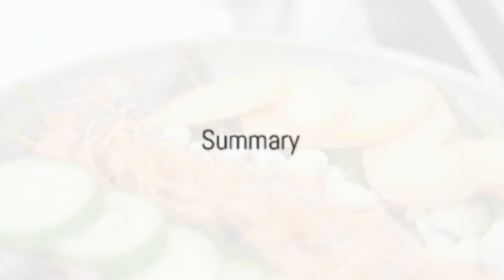Three Roadblocks to Fitness Success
Stuck getting progress in your health journey?

Follow us for more content:

"YOUNG and STRONG at 40 & Beyond"